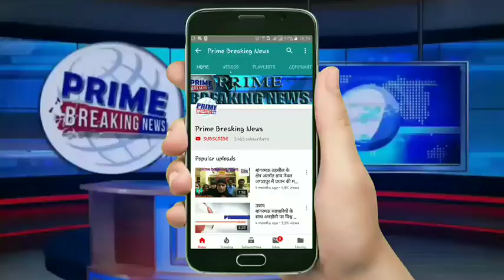फतेहपुर सीकरी गैस की कालाबाजारी पर अंकुश नहीं*